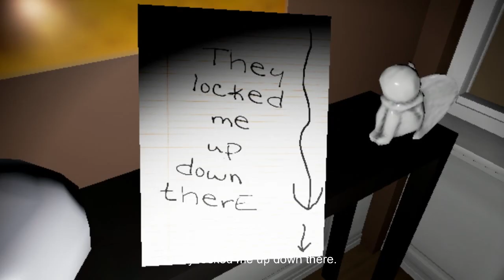O DAB SATÂNICO - Emily Wants to Play #3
Fala Galera, mais um vídeo no canal e dessa vez de um jogo que vocês adoram me ver jogando por que eu me cago todo hahaha. Provavelmente é o ultimo vídeo desse jogo então espero que vocês gostem. Divirtam-se!

Jogo: Emily Wants to Play

CRÉDITOS:

➤ Canal H2ODelirious (Thumbnai Personagens)